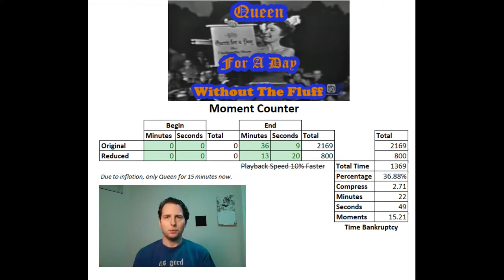Queen For A Day - A Terrible Game Show! - Without the Fluff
Without the Fluff

My name is Gordon, and I like game shows. What I don't always like is fluff. I'm more here for the game in game shows.

This is an approximation on what I considered a full episode, with the rest being fluff.

Today we Chop Queen For A Day. It's a fun cooking show where potential queens face off against each other for a game of "Who has it worse?".

Hosted by: Jack Bailey, Gene Baker, Jeanne Cagney

I believe that a game show should have more game than show. It's like the listed ingredients, the biggest comes first. That's also the way some game shows are won, the biggest comes first.

I've run into a bit of a problem where there is a bit more show than game. Sometimes there is way more show than game. So what does a game show look like without the show part? What does it look like... Without The Fluff.

The goal of the videos is to show evidence of the game portion of a show.

I've put a timer in the bottom right hand corner. This shows where cuts have been made.

We have a time calculator as well, so we can show facts like
 - How much time was removed.
 - What was the size of the game
 - Compression
 - How many moments were removed

If a game show has more game in it than show, they get award a symbolic trophy.

If not they get labeled as... Show Games.

They're great too, we're just trying to categorize things properly.

So let's find out together more about game shows.

Let's see them... Without The Fluff